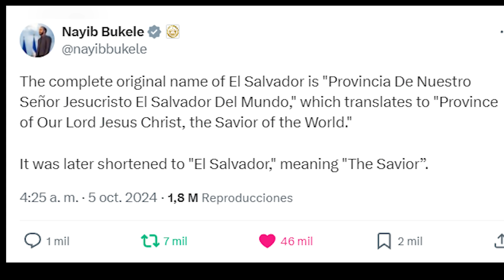BUKELE QUIERE CAMBIAR EL NOMBRE DEL PAÍS. LOS ANTICRISTIANOS RABIARÁN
El presidente de El Salvador, Nayib Bukele, ha insinuado en su cuenta oficial de X que quiere retornar al nombre original del país. Una preciosa nomenclatura original que haría escocer a todos aquellos que persiguen el cristianismo en la actualidad.